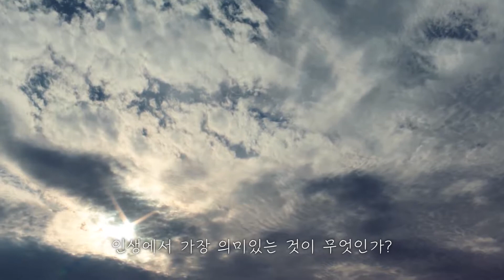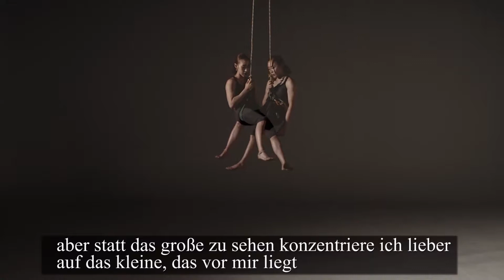(german) Mercedez Benz Auto Koreanische Werbung | Südkorea Benz Werbung | das Beste im Leben | Korea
die Werbung von Mercedez Benz Koreas

das Model in der Werbung ist Kim ja in, die beste Frau in der Weltmeisterschaft im Klettern

diese Werbung kommt aus dem Jahr 2015